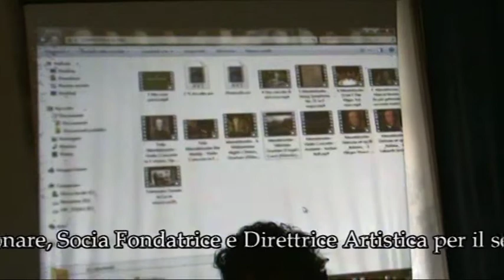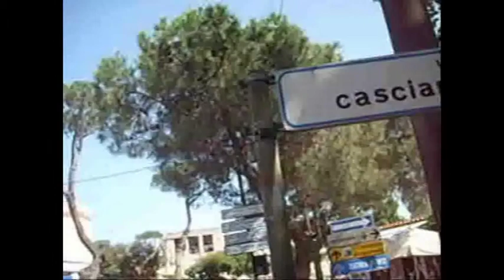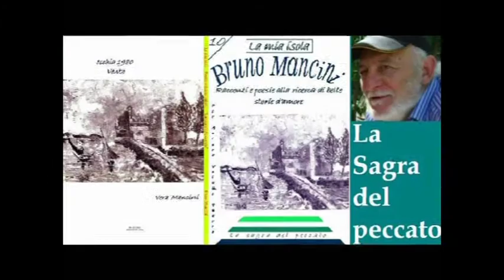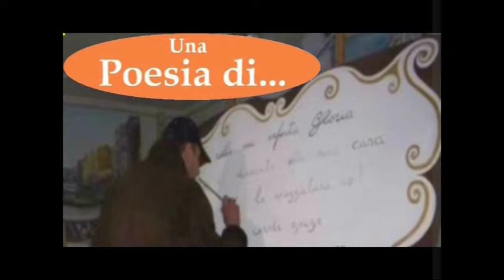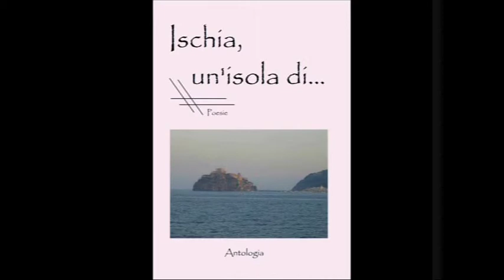1 Maria Luisa Neri presenta Mendelssohn